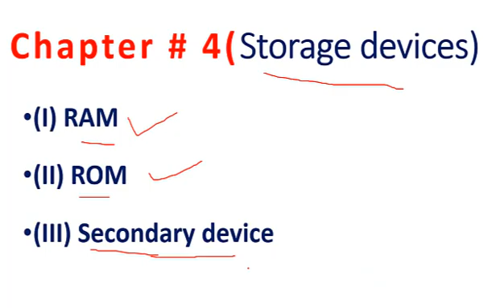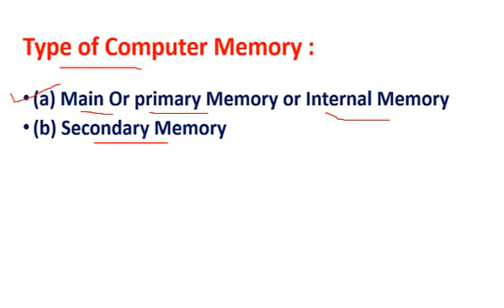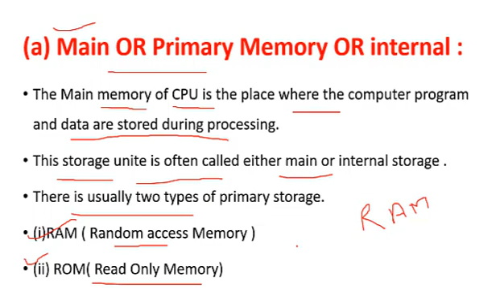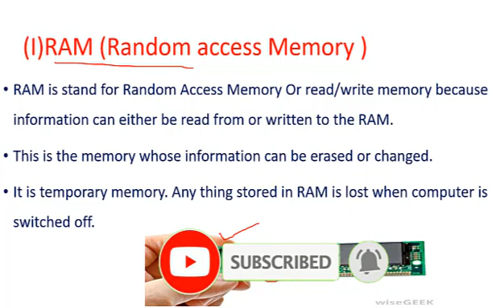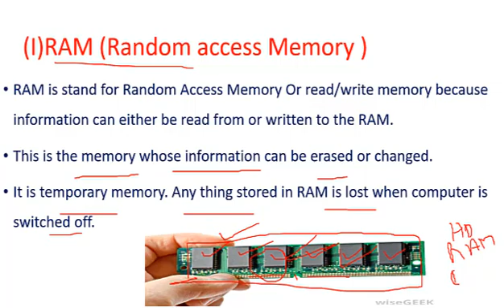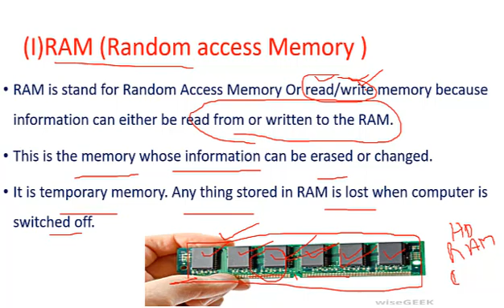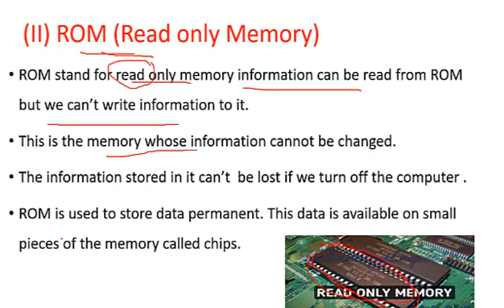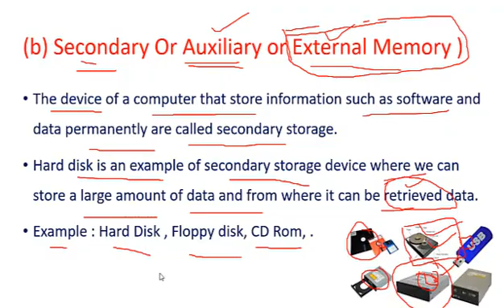DIT Course Lecture # 6 in urdu | dit course complete tutorial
DIT course complete lecture in urdu  and Fsc computer science lecture in urdu. DIT Lecture in this video tutorial we know about DIT complete course lecture and Fsc 1st year computer science lecture and after watch this video we gain more about computer science and computer storage device

dit course lecture